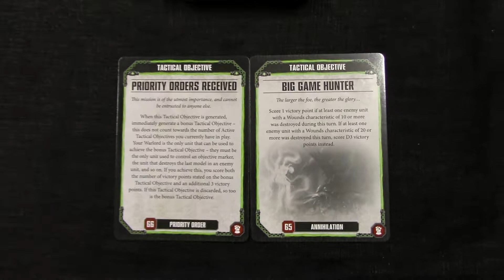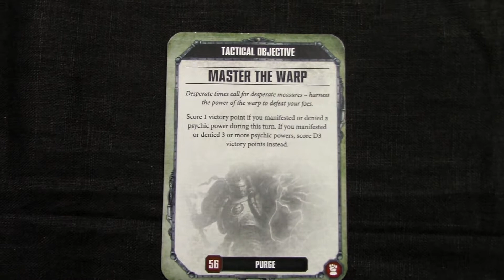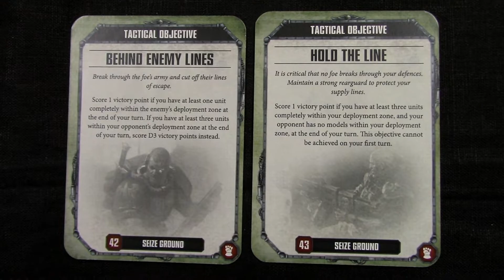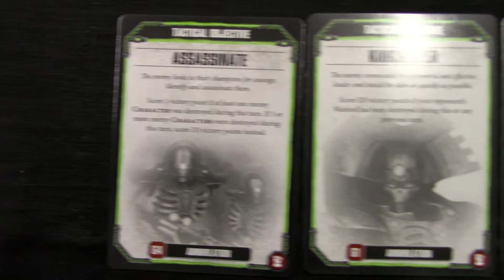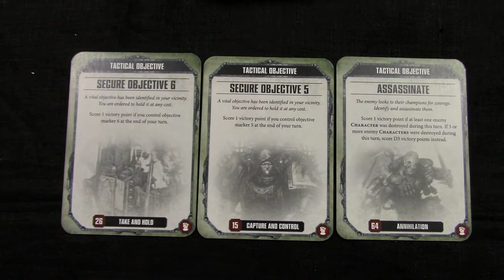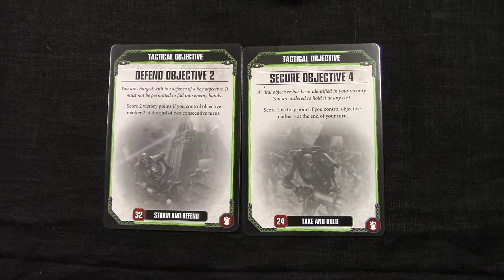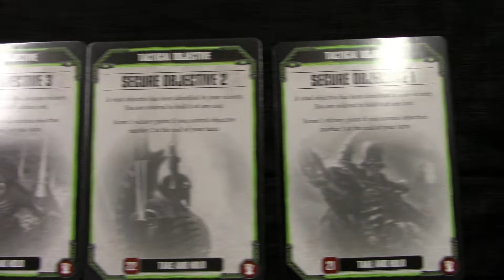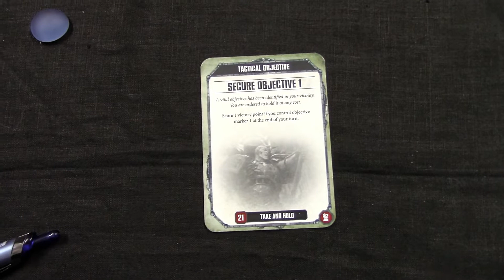40k Battle Report No.27 - NECRONS vs ORKS - 8th edition -2000 pts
FINALLY a BATTLE REPORT

2000 pts battle report between NECRONS and ORKS